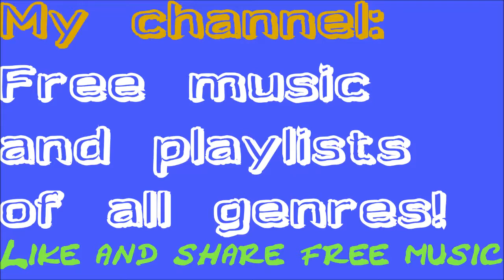"Ecstasy" 90s Electro Dance Instrumental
NO ROYALTY: Best old rave beat. Playlist on my channel! 90s electro dance techno for lsd trance or backround music.